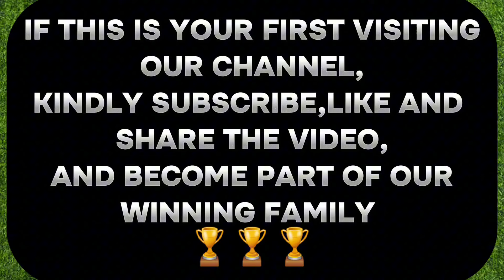FOOTBALL PREDICTIONS FOR TODAY 27/03/2024 | BET AND WIN TODAY, sure winning odds